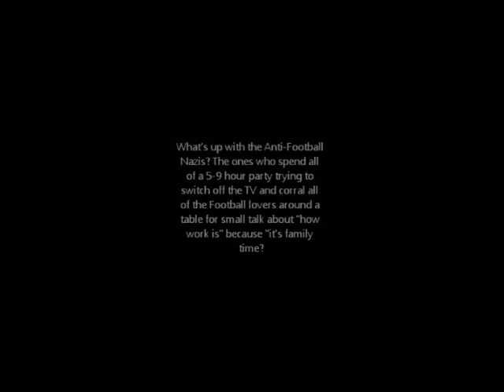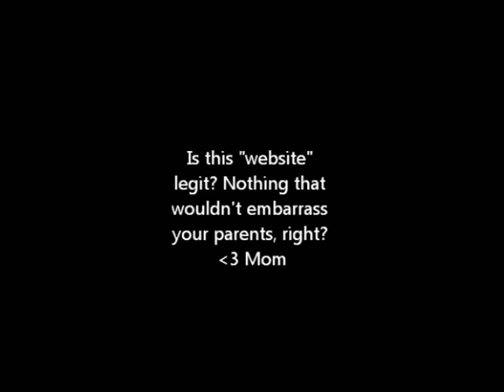askanasshole2.avi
kristin does her hair and takes it to the next level in this black friday edition.